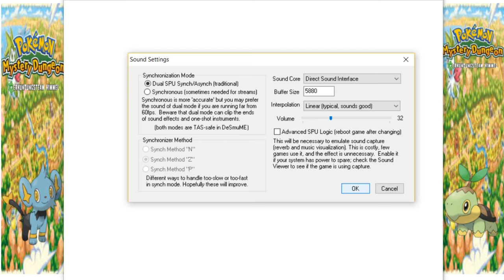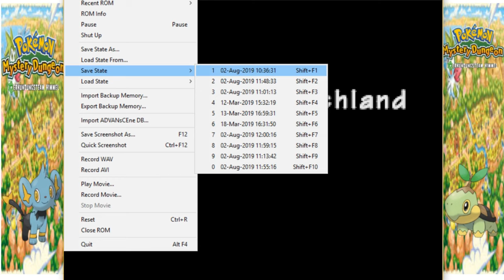Through the Sea of Time: Pokemon Mystery Dungeon Erkundungsteam Himmel #39